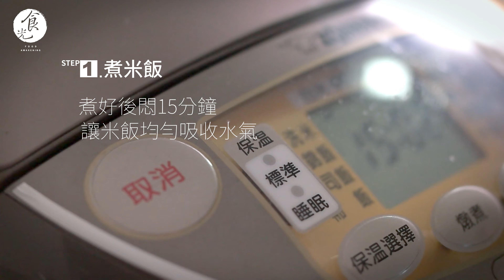【小暑】三角飯糰｜C2食光｜節氣料理食譜｜4K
自古以來中國有小暑食新米，祭祀五穀大神等習俗。用新割的稻米做成的飯來供祀五穀大神和祖先，表示對大自然及祖先的感恩。
如何煮出好吃的米飯：
1.輕輕洗米，大約1-2次
2.泡水1個小時，米跟水約1:1或是1:1.5
3.加一點鹽，煮起來會更甜
4.煮好飯後，悶15分鐘讓米飯可以吸收水氣

包飯糰:
鮪魚飯糰－飯加一點鹽拌勻後，模具抹油放入1/2飯，再放入鮪魚，再蓋一層飯，壓實，最後包上海苔
香鬆飯糰－飯加上香鬆拌拌，放入模具蓋實，最後包海苔